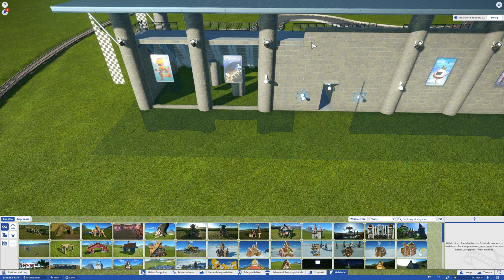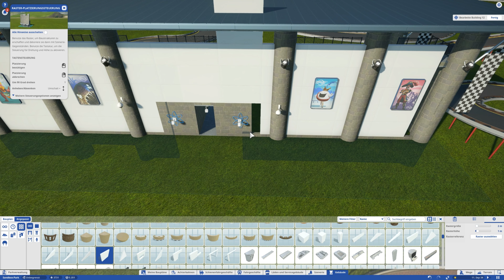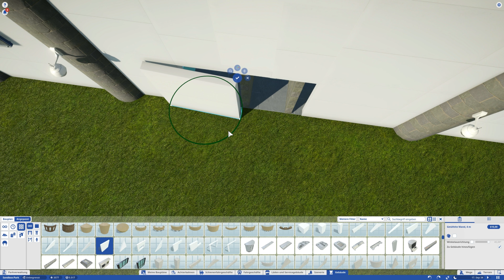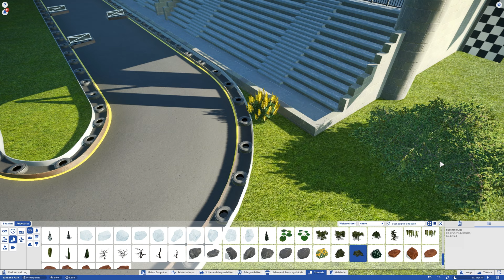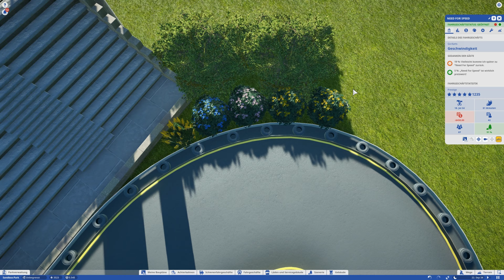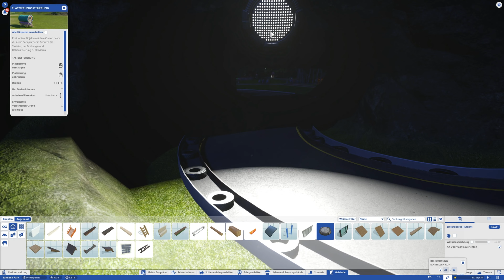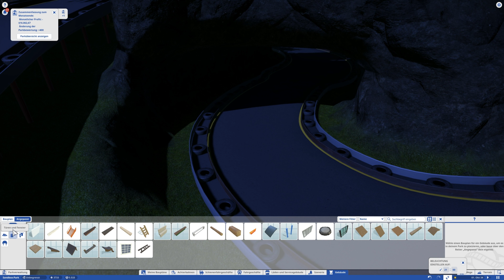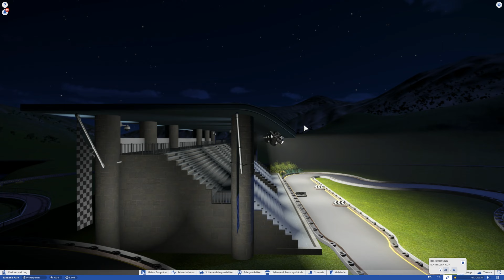Planet Coaster: Schon gleich viel schöner #276 | Let's Play [DEUTSCH]